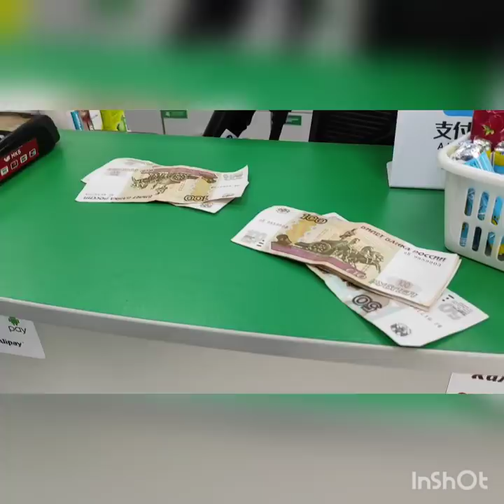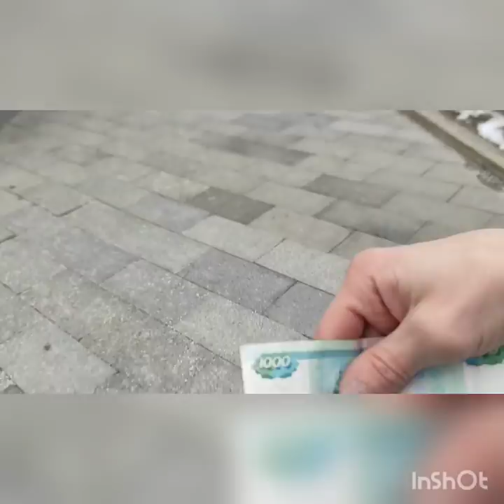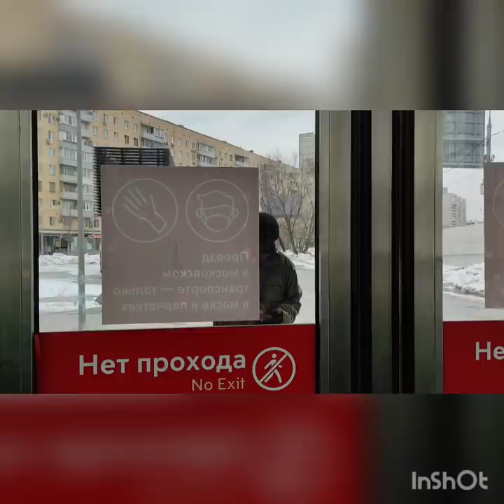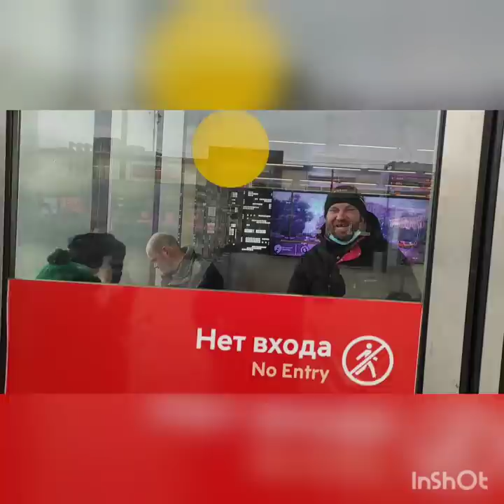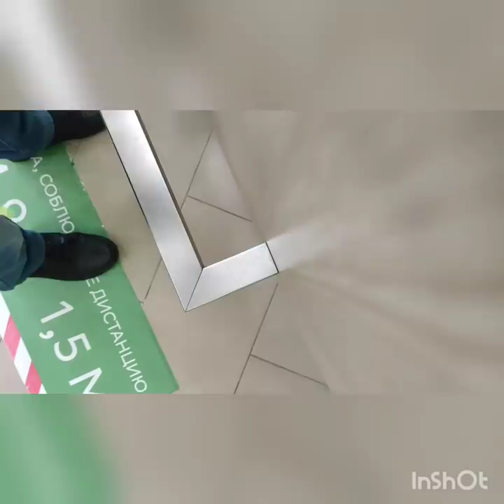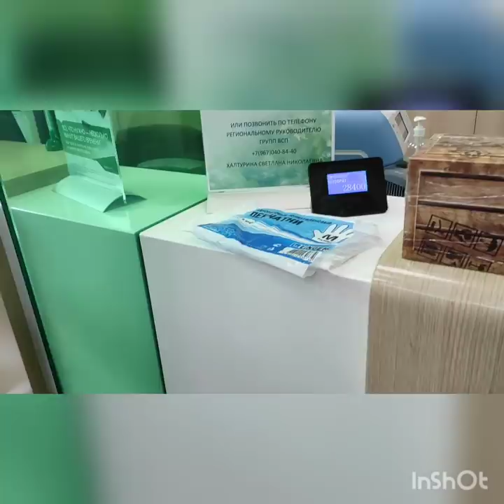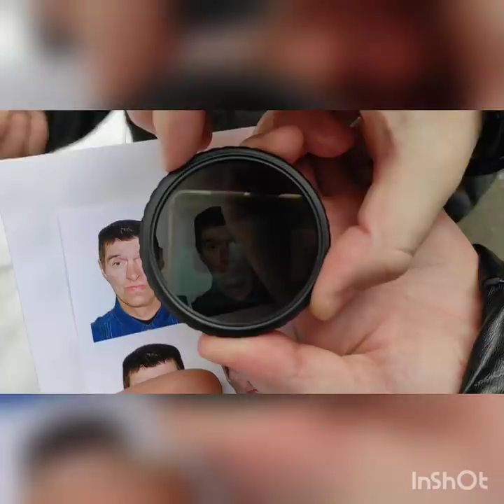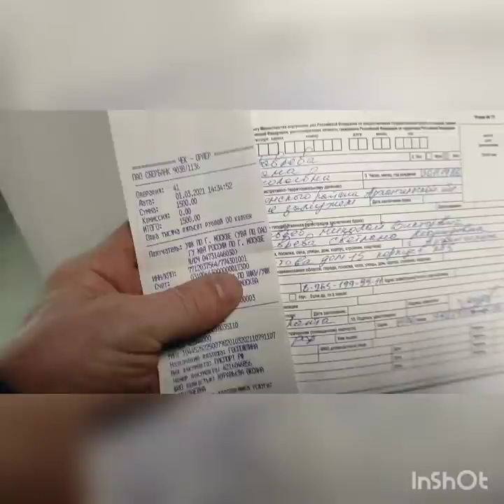КСЮША ЭСКОРТНИЦА ВЫХОДИТ ЗАМУЖ/ПАСПОРТ АМБЕ/ЧЕРНЫЙ/ЛЫСЫЙ БЕЛАРУС.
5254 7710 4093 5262 Билайнбанк
 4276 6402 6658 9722 Сбербанк